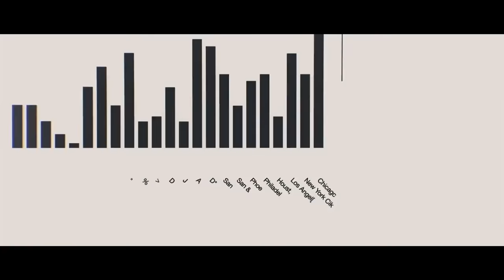Valheim Explodes! - Diablo 2 Remaster Looks Epic - This Week In Gaming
Valheim hit 3M players and is one of the most successful indie games ever on Steam

Chapters
00:00 Intro
00:17 Valheim Dominates
01:55 Diablo 2 Remaster Looks Epic
04:20 Cold War & Warzone Season 2 Update
05:54 Siege Operation Crimson Heist Revealed
06:38 Due Process Gets 2 Major Updates
07:15 Xbox X|S Get Free FPS Boost
07:57 No Man's Sky Goes Pokemon Minecraft in Space
08:18 Support us by Subscribing!
08:30 Retro GTA Source Code Cease and Desist